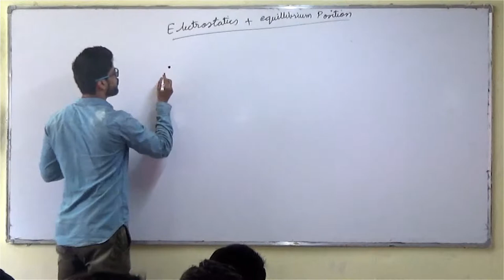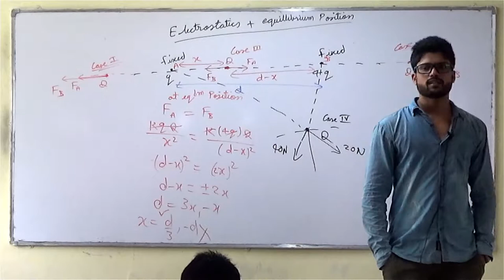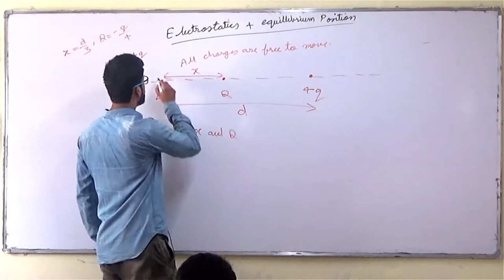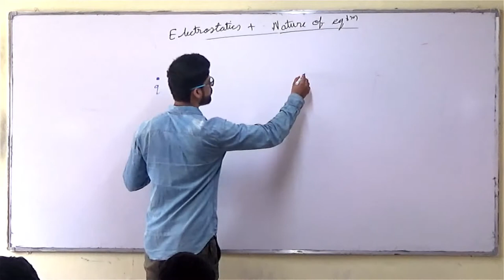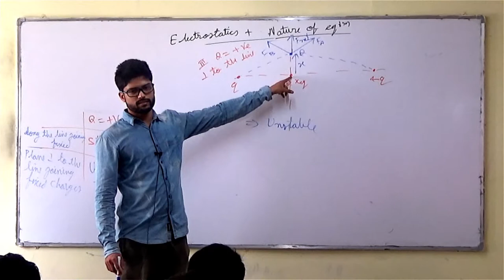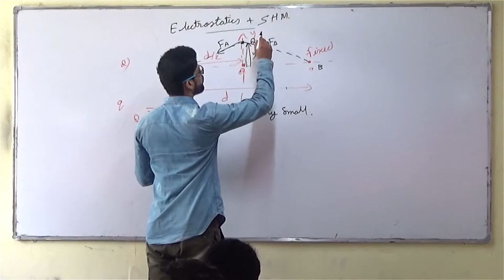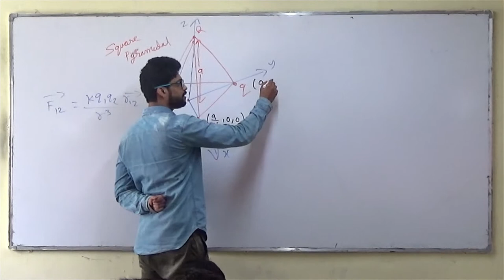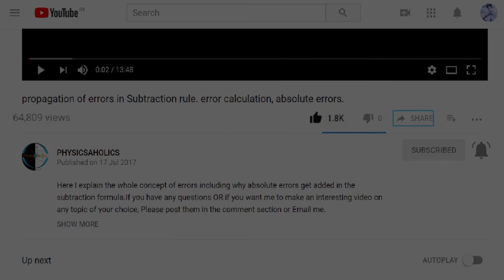5) Electrostatics |Coulomb's law - 3 | IIT JEE / NEET | Physics | Prateek Jain Sir